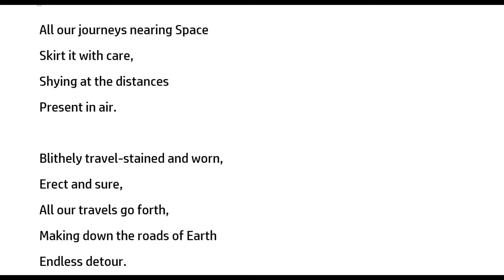"On Inhabiting and Orange," by Josephine Miles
Poem. If you like this poem, you will want to find her Collected Poems, published in 1983.  Images from public domain sources. Recording is mine.